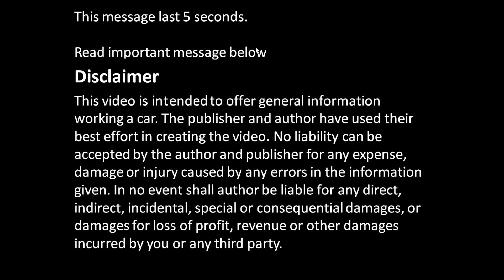How to use magnetic materials and how magnet works.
How to use magnetic material and how magnet works. Use magnet like door switch and how to do magic tricks with magnet.